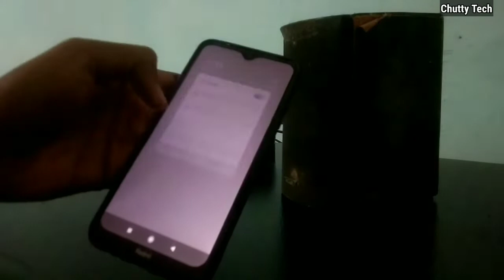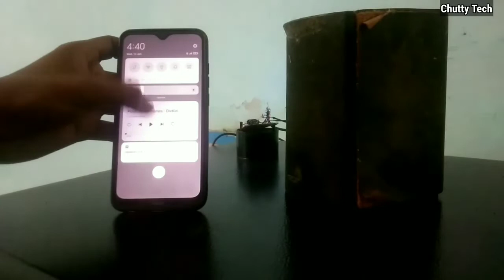How to connect extra speakers to Bluetooth speakers | Bluetooth speaker connect bass speakers 🔊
Connect extra speakers connect to Bluetooth speakers
Bluetooth speakers connect bass speakers#bluetoothspeakerconnectextraspeakers#bluetoothbassspeaker#highbassspeakers#chuttytech